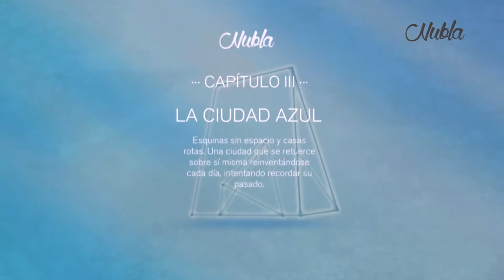DEV Episodio 3 - Inspiración literaria en el universo Nubla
¡Feliz día de libro!
Hoy os hablamos de algunos de los libros que han apoyado el desarrollo del universo Nubla.
Nubla es un videojuego desarrollado por Gammera Nest y EducaThyssen para PlayStation. Los escenarios se inspiran en los cuadros del museo pero para construir narrativas, generar miradas y tomar perspectiva sobre los diferentes temas que aborda nuestra historia hacemos uso de la inspiración que podemos encontrar en diferentes relatos, textos ensayísticos, filosóficos o incluso poesía.  Buscamos distintos lenguajes que hablen de ciudades, recuerdos, deseos...